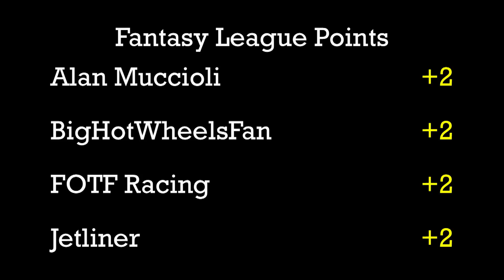NASCAR Challenge - Race 6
Event:  NASCAR Challenge
Cars:  2002 Monte Carlo (#29) vs. 2002 Monte Carlo (#31)
Teams:  Gravelocity vs. Flying Circus

The second semi-final match-up of the NASCAR Challenge is tonight between two of the 2002 Monte Carlo models from Action Diecast. In one lane is the Robby Gordon Cingular Wireless model, and in the other lane is the Kevin Harvick GM Goodwrench model. Check out the video to find out which one advances to the finals.